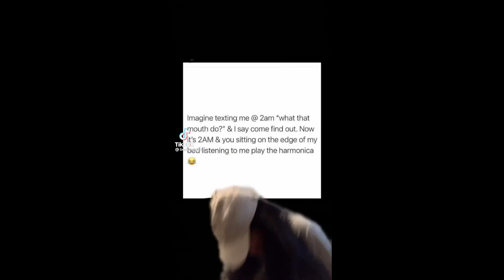UNDERRATED TikToks That are Relatable AF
Wanted to share the hilarious TikTok/videos I have come across as well as to spread some love to the creators for making people laugh and spreading their names. Make sure you go support smaller creators.